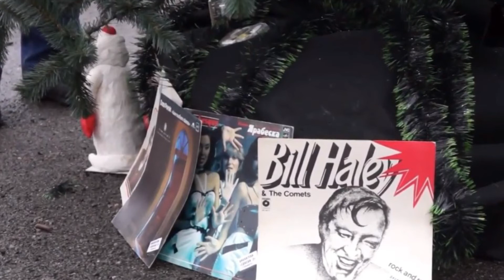Bredhi rikthehet në qytetin fantazmë të Çernobilit